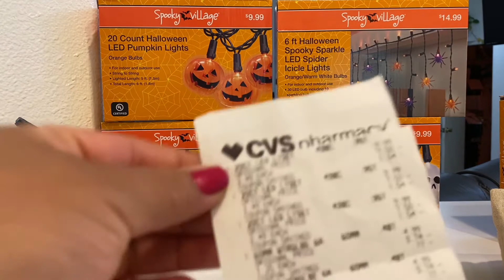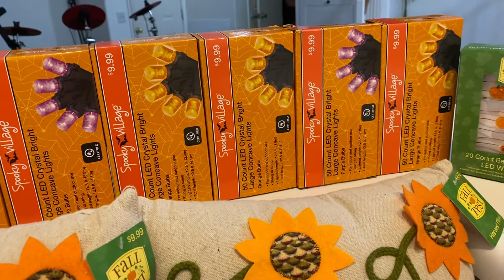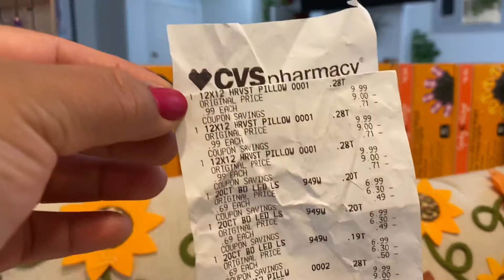A correr 🏃🏻‍♀️🏃🏻‍♀️para CVS esta 75% y 90%🛒🛒11/15/20